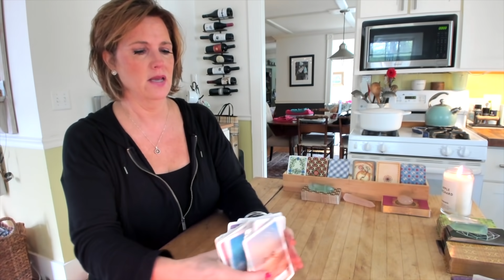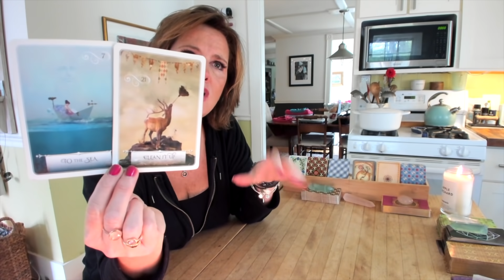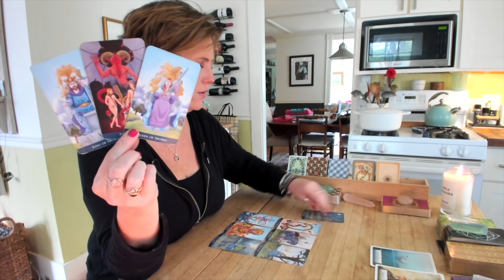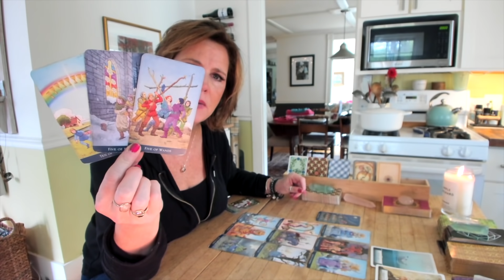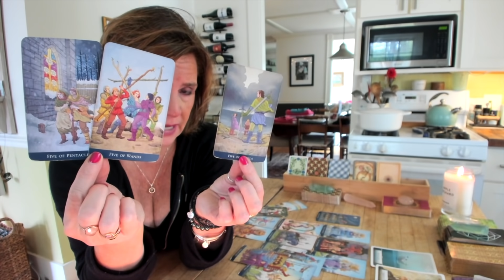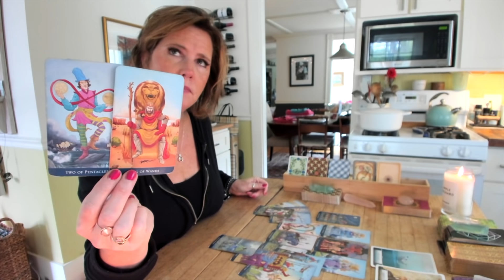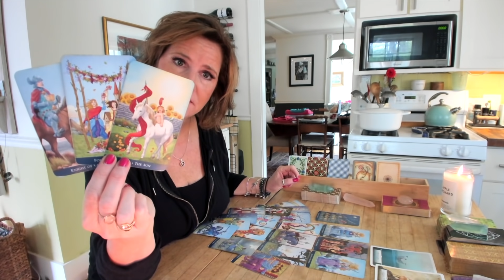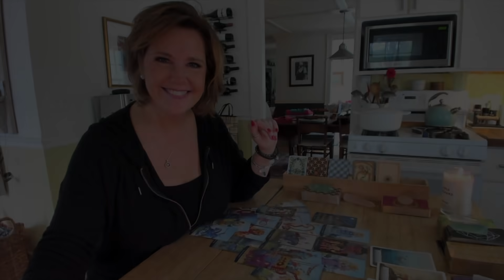GEMINI LIBRA AQUARIUS What's coming *between* you two? AIR Sign May 27-28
gemini libra aquarius What's coming between the two of you? Something they're *not* dealing with is likely to come back and bite them in the butt. if you know what I mean, FIRE sign

Learn to read Tarot with MJ! The Wisdom of the Tarot Class is LIVE!

Learn to read Tarot with MJ in The Wisdom of the Tarot Class - click here to sign up